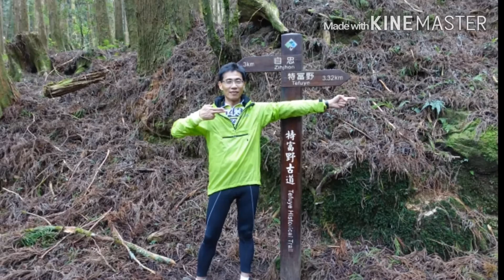2015年11月7日